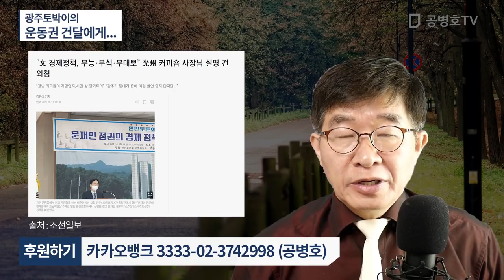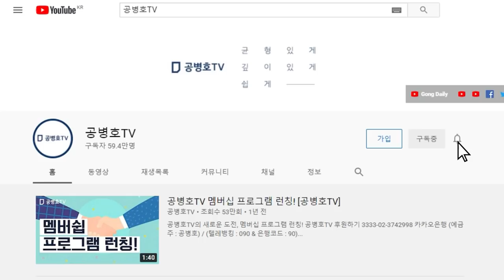광주토박이의 / 운동권 건달에게... [공병호TV]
Bitcoin : 3MTW849AkP2ftLeSK2teZHMmzLu7Z83s9U